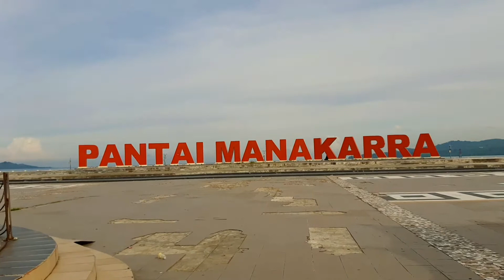MAMUJU CITY || 02022021